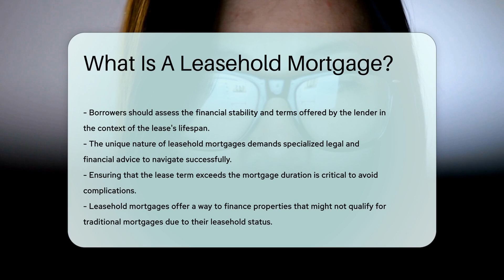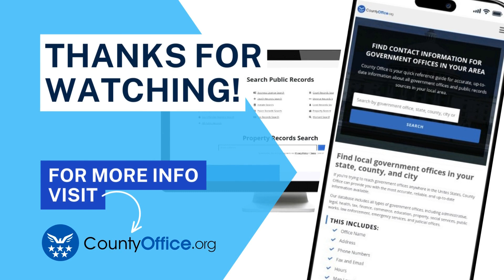What Is A Leasehold Mortgage? - CountyOffice.org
What Is A Leasehold Mortgage? Have you ever considered the intricacies of a leasehold mortgage and its implications on property ownership? In this enlightening video, we delve into the realm of leasehold mortgages, shedding light on crucial aspects that every potential borrower should be aware of. Understanding the impact of lease terms and duration on mortgage agreements is paramount for individuals navigating the complexities of leasehold mortgages, especially in scenarios where the lease may expire before the mortgage is fully repaid. Join us as we explore the nuances of leasehold mortgages, detailing their prevalence in commercial real estate and select residential properties.